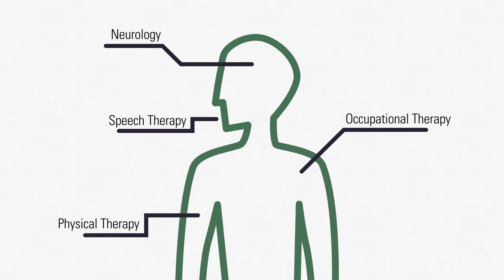Dr. Jonathan Snider - Essential Tremor & Parkinson's Disease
Essential Tremor is a progressive and potentially disabling movement disorder that affects millions of Americans, of all ages. However, new medical breakthroughs are providing effective treatment options that give hope to patients whose lives have been disrupted by this disease.